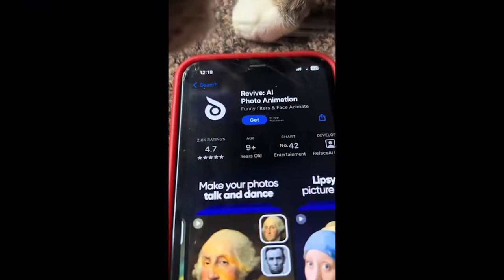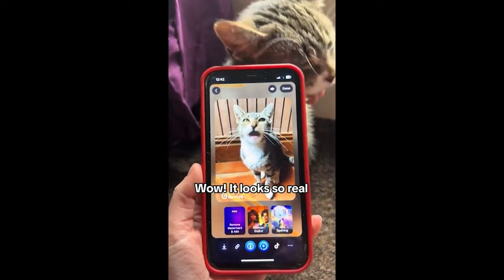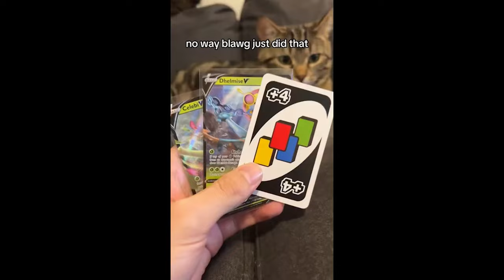New Funny Cat and Dog Videos 😹🐶 Funniest Animals 🤣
🎥 On this channel, I share unforgettable moments, funny behaviors, and unusual situations that our furry, feathered, or scaly friends experience daily. 🤣 Whether it's pet antics, wild animal adventures, or amazing farm moments, you'll find joy and admiration for the colorful animal kingdom.